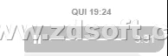Rec 2018 03 10 13;25;05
SOU MAIS UM POETA